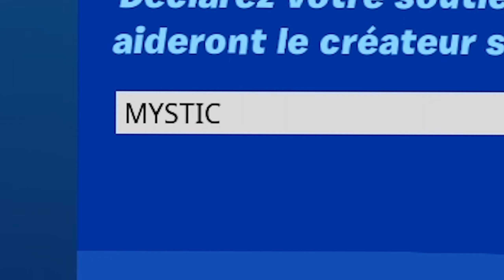Concours avengers marvel fortnite 10€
➤ CODE CRÉATEUR : MYSTIC
➤ DISCORD TOURNOIS + CONCOURS V-BUCKS
► ME FAIRE UN DON
❓ Matériel
🎧___⚡S.O.G - ELITE-H5 POUR PC
🎙___⚡Bird UM1 Microphone USB Noir
🎚___⚡Voice Meeter Banana
💻___⚡MSI OPTIX MAG241C (229€)
⌨️ Clavier Logitech G413 Noir
🖱___⚡Logitech G203
🎬___⚡StreamLabs OBS/OBS/ACTION

🖥 COMPOSITION DE LA TOUR : (1450€ sans réduction)

- MSI GFORCE RTX 2060 VENTUS 6G OC
- SAMSUNG SERIE 860 EVO - 500 GO
- SEAGATE ST2000DM008 BARRACUDA
- AMD RYZEN 7 2700X, WITH WRAITH PRISM COOLER
- ALIMENTATION DE LDLC
- IN WIN 101 TUF BOITIER VITRE
- MSI X470 GAMING PLUS
- GSKILL DDR4 16GB F4-3000C16S--16GISB